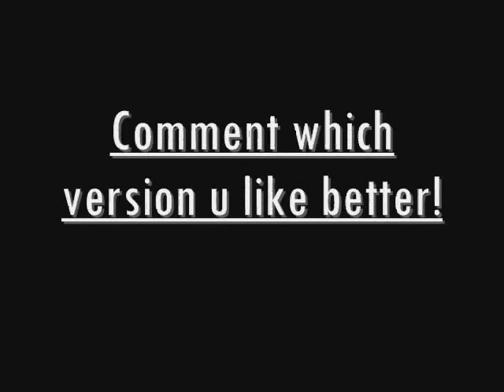Wii Crime Files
a gun slinging awesome video!